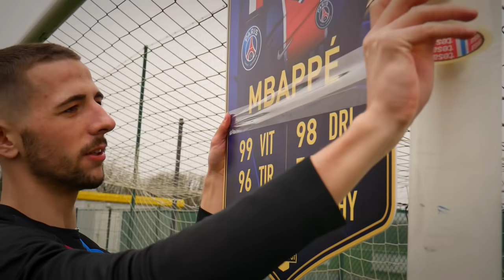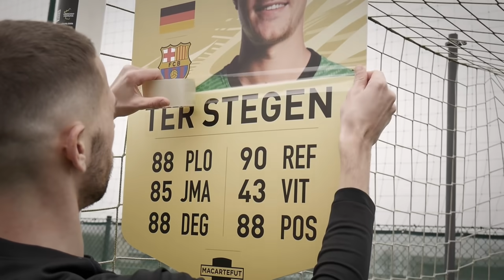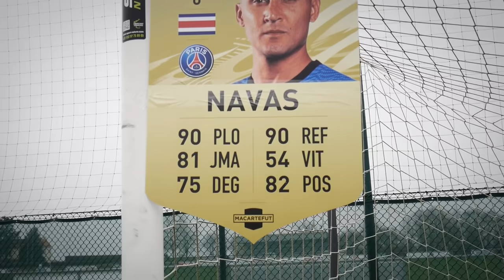PSG vs BARCELONE le MATCH RETOUR ! (Nouvelle REMONTADA ?!)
On se retrouve cette semaine pour la première vidéo de mon renouveau sur YouTube avec un format autour du match @PSG vs @FCBarcelona !

Étant un grand fan de la Ligue des Champions je ne pouvait pas ne pas réaliser une vidéo sur ce huitième de finale retour qui s'annonce historique !

Côté Parisiens, @EvanSwitch fait équipe avec Gurwan tandis que je serai épaulé par Maxime coté Barcelonais.

Alors selon toi est-ce que le club de la capitale va une nouvelle fois dominer les catalans comme à l'aller ou bien s'agira-t-il d'une nouvelle remontada comme en 2017 ?

Le site de Click For Foot la marque de mes équipements

LIKEZ ET PARTAGEZ LA VIDEO ! 💨📈

Règles de l'espace commentaire :
- Respect des personnes présentes dans la vidéo, on fait ça pour le fun !
- Pas d'insultes ou de commentaires racistes, homophobes…
- Pas d'embrouilles entre abonnés